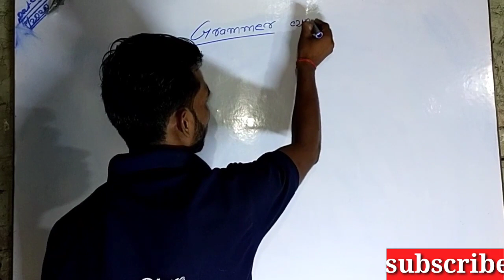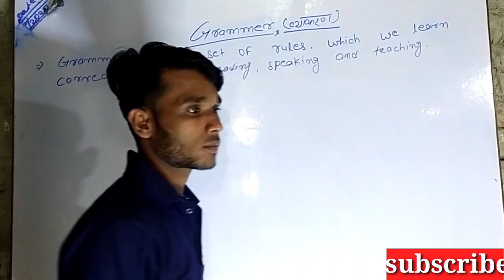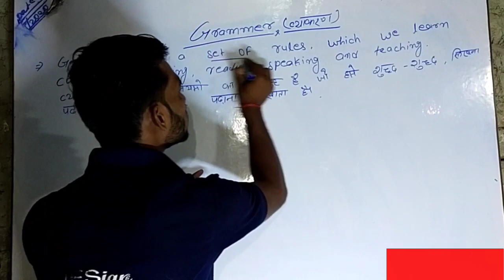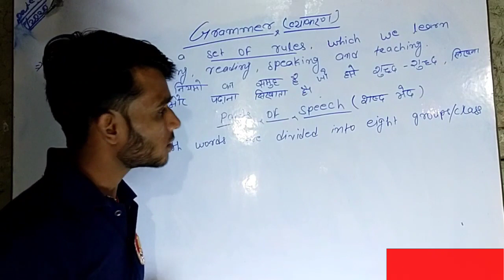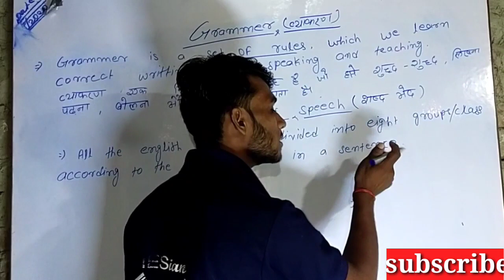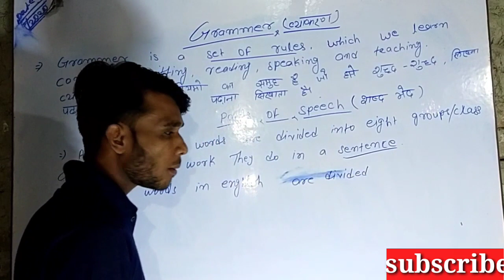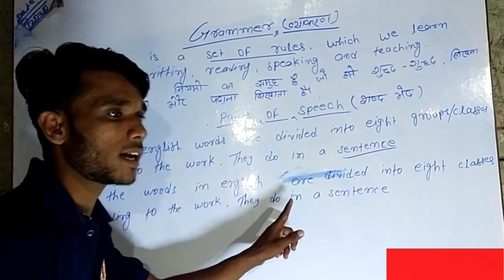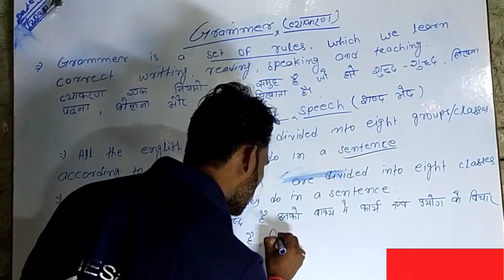What is Grammar in English? What is parts of speech in English Grammar? Grammar, parts of speech,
हेलो दोस्तों स्वागत है आपका अपने यूट्यूब चैनल स्टडी पॉइंट कोचिंग में ।
मैं दीपक कुमार आप लोगों का इस चैनल पर बहुत-बहुत स्वागत करता हूं और आज के इस वीडियो में हम लोग जो अंग्रेजी सीखने को एकदम बेसिक से स्टार्ट किए थे उसी सीरीज को आगे बढ़ाते हुए आज हम लोग Grammar और parts of speech के बारे में पढ़ेंगे तथा देखेंगे की ग्रामर पार्ट्स ऑफ स्पीच हमारे इंग्लिश सीखने में कैसे कारगर साबित हो रहे हैं क्योंकि grammar और पार्ट्स ऑफ स्पीच ही वह कुंजी है जिसके सहारे हम लोग किसी भी अंग्रेजी में नाउन प्रोनाउन एडजेक्टिव इंटर्जेक्शन इत्यादि को वर्गीकृत करते हैं क्योंकि इन सब का कुछ अर्थ होता है  तो क्या अर्थ होता है इस वीडियो में देखेंगे हम को पहचानने को मिल जाए तो आपको पार्ट्स ऑफ स्पीच के भेद पहचाना है पहचानने में दिक्कत ना हो इसलिए हम लोग आज इस वीडियो में इसका स्टडी  करेंगे और मैं आशा करता हूं कि अगर आप लोगों को यह वीडियो पसंद आए तो वीडियो को लाइक करें कमेंट करें और अपने दोस्तों के बीच में शेयर जरूर करें और इस चैनल पर नए  हो तो चैनल को सब्सक्राइब जरूर करें ताकि जो भी मैं अगला वीडियो डालो और बैल आइकन को दबाए सबसे पहले हम लोग मानते हैं कि नहीं लगता है क्योंकि हम लोग मेहनत नहीं कर पाते हैं और हम लोग कुछ बेसिक जानकारी नहीं हो पाती है वह हमें लगता है कठिन है मैं चाहता हूं कि किसी भी सब्जेक्ट के बारे में बेसिक जानकारी होना अति आवश्यक है
इससे पहले मैंने प्लेलिस्ट बनाया है जिसने उन्हें कुछ बेसिक स्टेप मैंने उसमें बताया है आप लोगों ने वह वीडियो नहीं देखा है तो प्ले लिस्ट में जाकर उस वीडियो को जरूर देखें आशा करता हूं कुछ वीडियो से आपको बहुत से बेसिंग जानकारियां मिलेगी जो आगे आपको अंग्रेजी सीखने में मदद करेगी